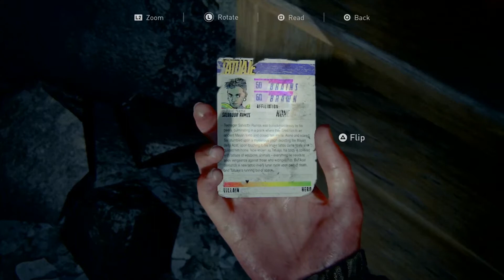The Last of Us 2 Part 26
Into the Boat Gameplay Walkthrough